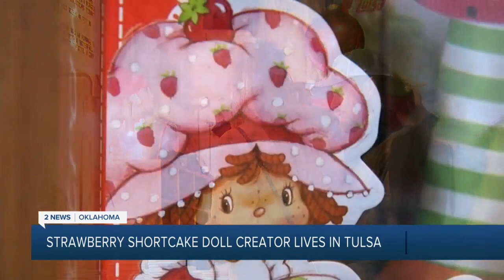Strawberry Shortcake doll creator lives in Tulsa